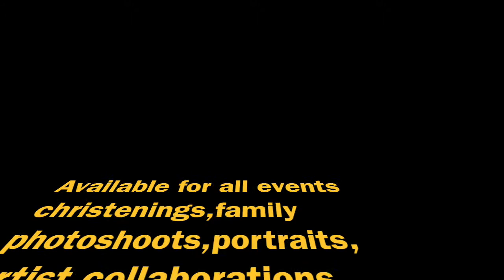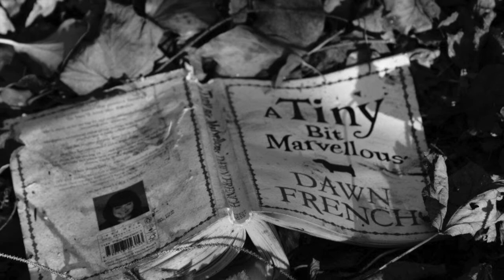Daniel James Byrne Photography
This video is about Daniel James Byrne Photography